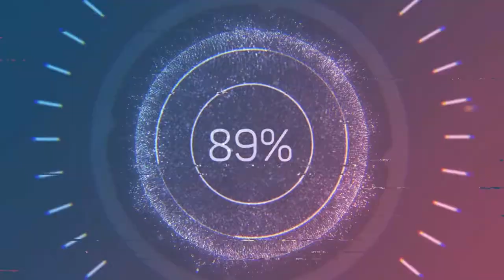MON NOUVEAU TOURNOI BRAWLSTARS SOLO ET ÉQUIPE !!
J’ai fait une erreur quand je parle de 3 équipe je parlais de 4 😚😁
POUR LES INSCRIPTIONS :

Je réalise des vidéos  régulièrement avec Pack Opening / gameplay /Fun /Troll et bien sur des conseils comment réussir  😂😉